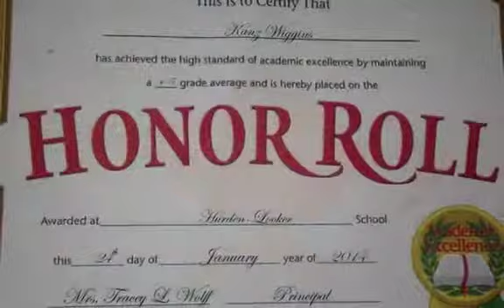Kanzy Wig 2014 Recap